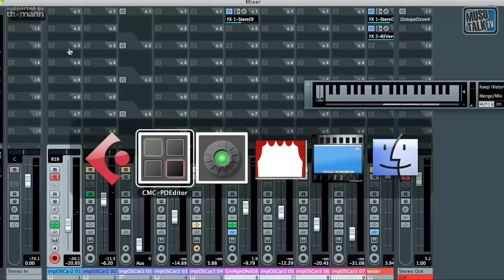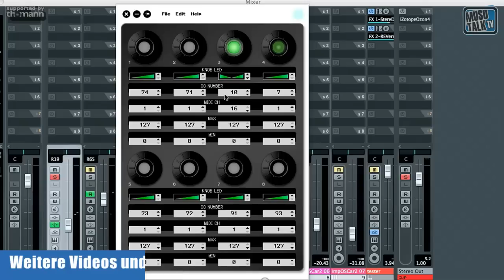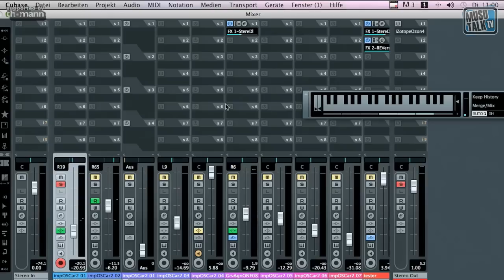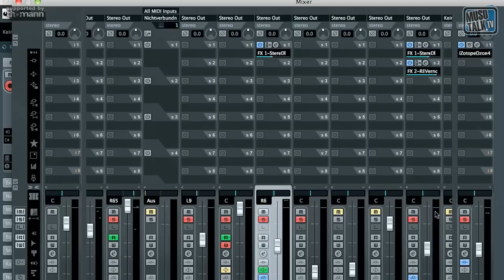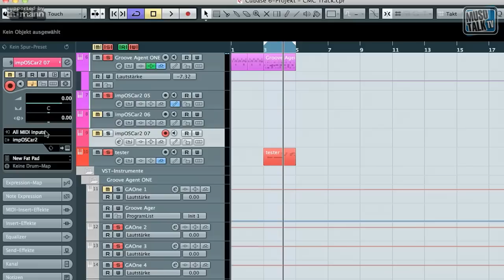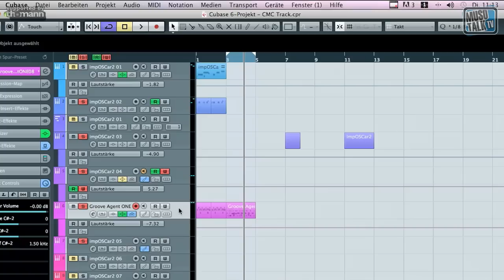Cubase Controller - Steinberg CMC Serie - Test - Folge 2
weitere Videos - Die Controllerserie für Cubase. CMC PD Pad Controller, CM-CH Channel Controller und CMC-QC Quick Controller.